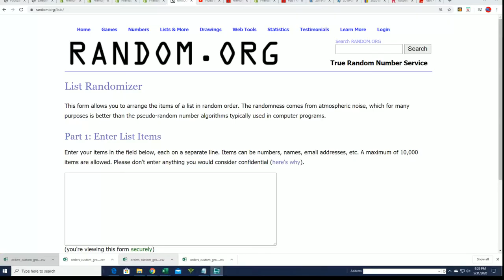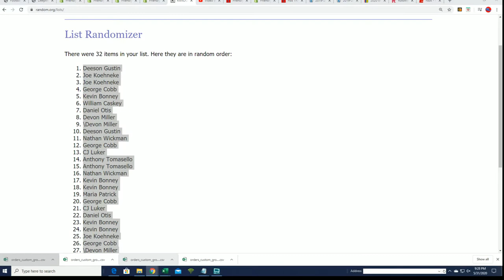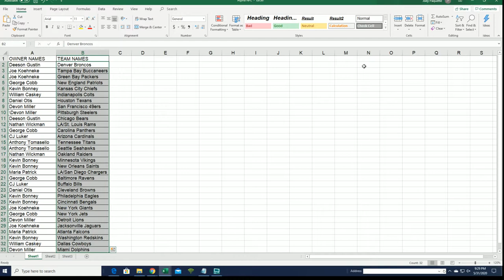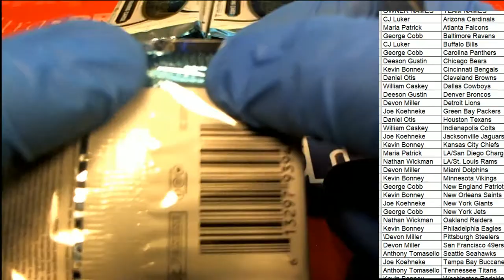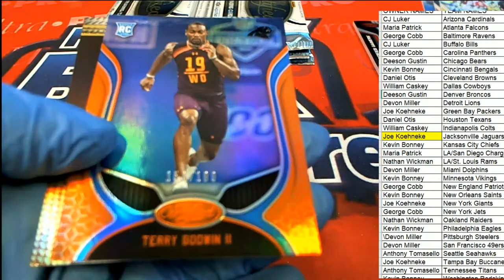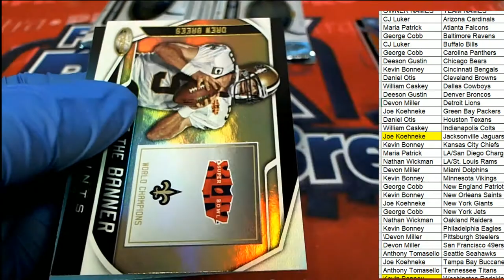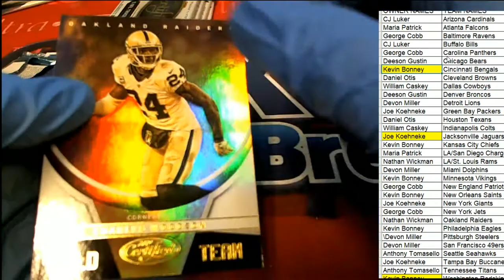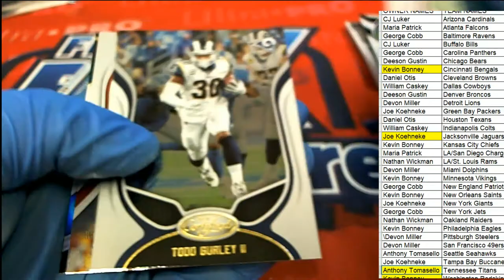2019 Panini Certified Football Hobby Box ID 19PANCERT842